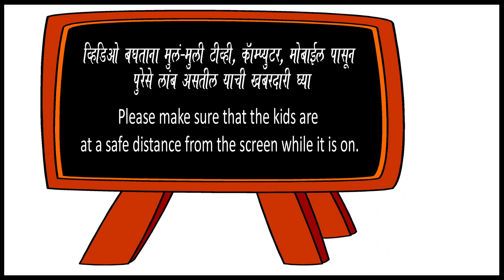८ चा पाढा - Table of 8 - मराठी पाढे - Marathi Padhe - Multiplication Tables 2 to 10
बेडूक उड्या वर पाढ्यांची मालिका - पाढे - आठ चा पाढा - ऐका, आणि बरोबर म्हणा !

Learn Multiplication Tables - Learn Marathi Padhe - Maths Tables with Bedook Udyaa. Table of 8 in the series of Marathi Padhe. गुणाकार शिका!
8 चा पाढा

How to remember tables easily? How to master maths? Practice every day! पाढे पाठ असले की गणिताचा अभ्यास सोपा होतोच.

बेडूक उड्या वर पाढ्यांचे व्हिडिओ आणि गाणी, गोष्टी, खेळ सगळं नक्की बघा, आवडल्यास लाइक करा, मित्रमैत्रिणींना सांगा.

Kids songs, kids stories, moral stories, games for kids, origami, educational, preschool learning for kids.. everything on your favorite channel, Bedook Udyaa!

Credits :
Music arrangement : Varad Khare
Recording and Coordination : Ketan Patwardhan
Voice : Apurva Oka
Animation : Monika Bhutta